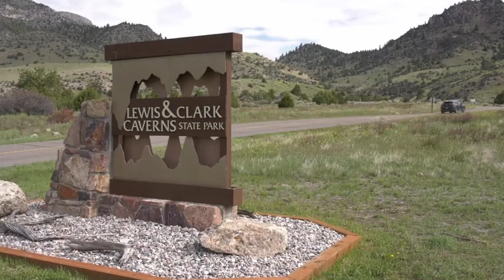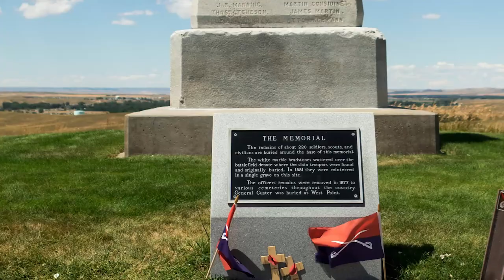Top 10 Places to Visit in Montana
In this video, we are going to talk about the Top 10 places to visit in Montana

About us :
Our vision at Travelmoji is to form a community of like-minded travellers, who share our passion for unique experiences, breathtaking destinations, exploring different cultures, and connecting with people.